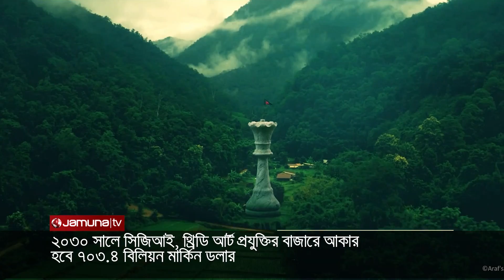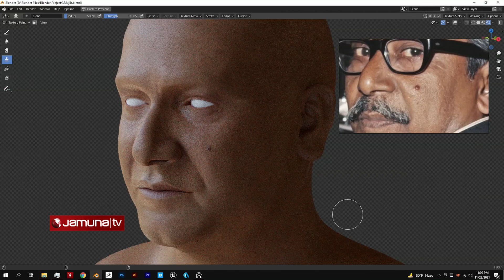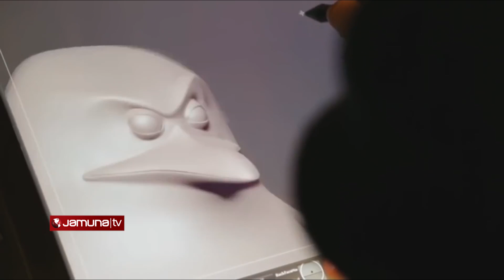প্রযুক্তির কল্যাণে বাংলাদেশে জনপ্রিয়তা পাচ্ছে সিজিআই থ্রিডি আর্ট | 3D Art